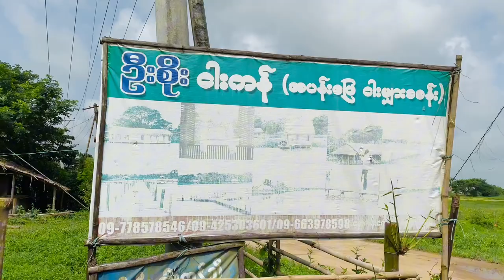" မှော်ဘီ ဦးစိုးကြီး ငါးကန် 🐟🫧 "